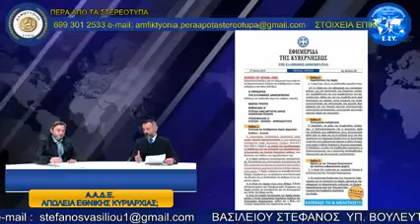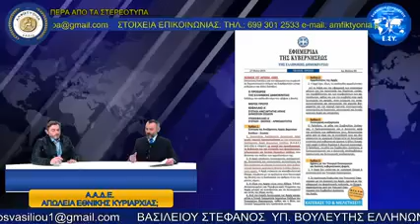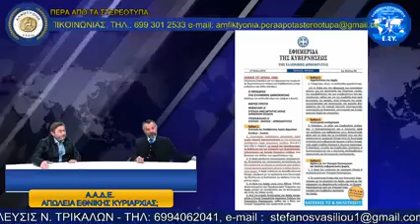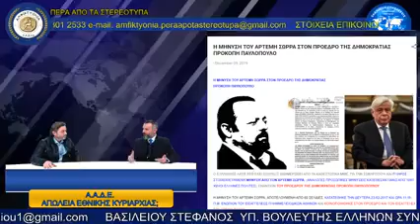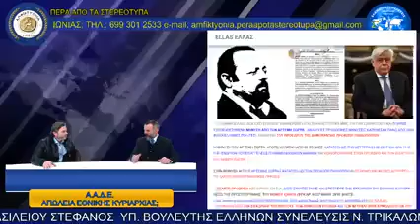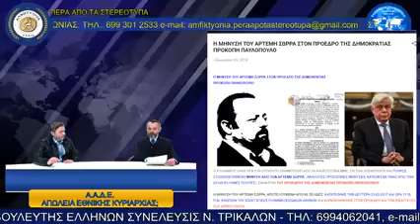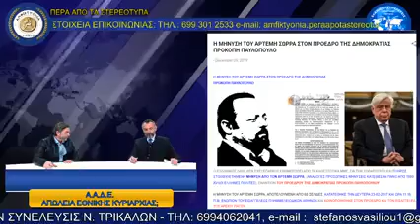ΒΑΣΙΛΕΙΟΥ ΣΤΕΦΑΝΟΣ ΥΠ. ΒΟΥΛ. Ν. ΤΡΙΚΑΛΩΝ ΤΗΣ ΕΛΛΗΝΩΝ ΣΥΝΕΛΕΥΣΙΣ ΣΤΗΝ ΕΚΠΟΜΠΗ ΠΕΡΑ ΑΠΟ ΤΑ ΣΤΕΡΕΟΤΥΠΑ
Ο ΥΠ. ΒΟΥΛΕΥΤΗΣ ΣΤΕΦΑΝΟΣ ΒΑΣΙΛΕΙΟΥ ΤΗΣ ΕΛΛΗΝΩΝ_ΣΥΝΕΛΕΥΣΙΣ Ν. ΤΡΙΚΑΛΩΝ ΖΩΝΤΑΝΑ ΜΕ ΘΕΜΑ: Α.Α.Δ.Ε. ΑΠΩΛΕΙΑ ΕΘΝΙΚΗΣ ΚΥΡΙΑΡΧΙΑΣ ΣΤΗΝ ΕΚΠΟΜΠΗ ΠΕΡΑ ΑΠΟ ΤΑ ΣΤΕΡΕΟΤΥΠΑ ΤΟΥ ΡΑΔΙΟ_ΑΜΦΙΚΤΥΟΝΙΑ ΜΕ ΤΟΝ ΠΕΡΙΣΤΕΡΗ ΚΩΝ/ΝΟ
ΣΤΟΙΧΕΙΑ ΕΠΙΚΟΙΝΩΝΙΑΣ:
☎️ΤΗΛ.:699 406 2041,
ΣΤΟΙΧΕΙΑ ΕΠΙΚΟΙΝΩΝΙΑΣ
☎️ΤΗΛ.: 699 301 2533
🔎ΔΕΙΤΕ ΕΠΙΣΗΣ:
📑ΙΔΡΥΤΙΚΗ ΔΙΑΚΗΡΙΞΗ ΕΛΛΗΝΩΝ ΣΥΝΕΛΕΥΣΙΣ: